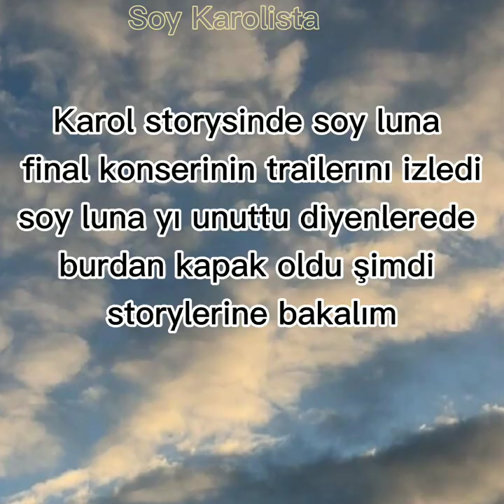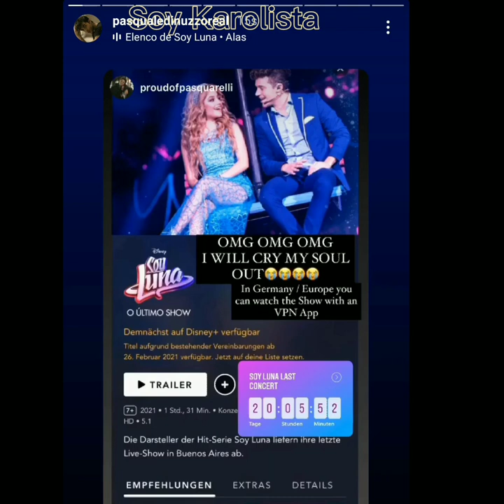Karol storysinde soy luna konser trailerını izledi